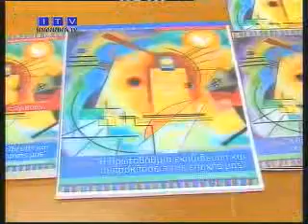Συνέδριο για την Πρωτοβάθμια εκπαίδευση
Το συνέδριο με θέμα "Η Πρωτοβάθμια εκπαίδευση και οι προκλήσεις της εποχής μας" που θα διεξαχθεί στο Πανεπιστήμιο Ιωαννίνων θα επικεντρωθεί στο ρόλο του σύγχρονου σχολείου.